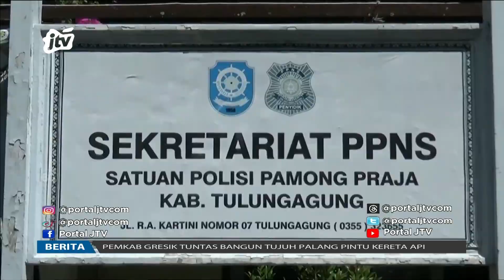Operasi Omah Kos Satpol PP Nyakup 3 Pasang Wong Gendakan | POJOK KAMPUNG JTV